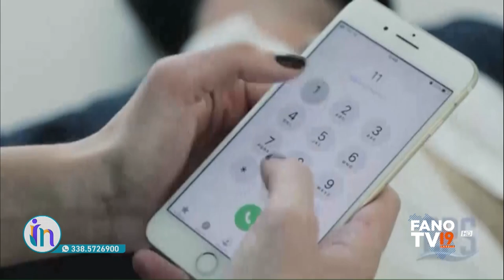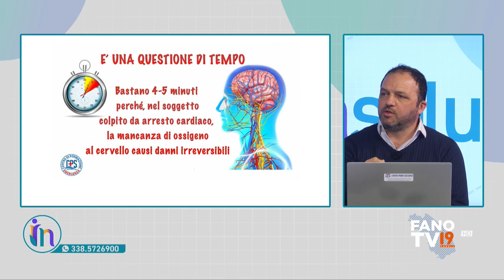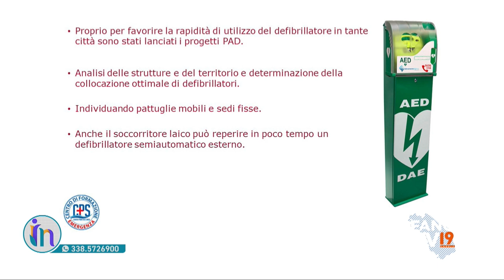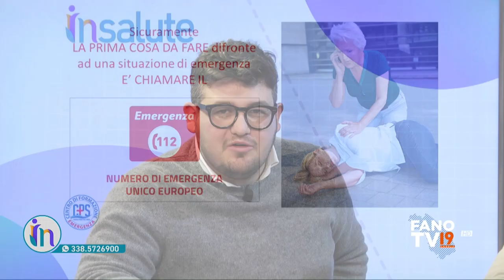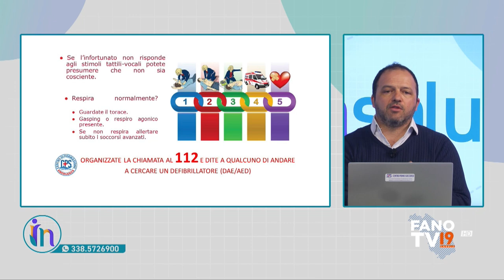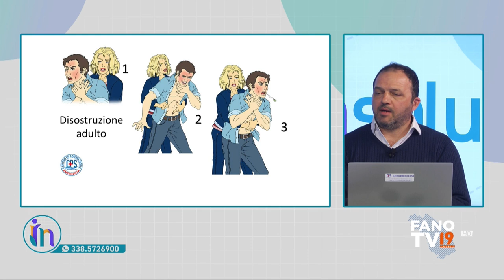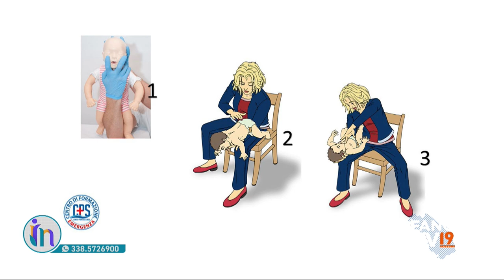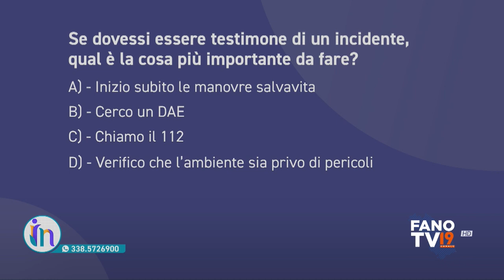Insalute (10 marzo 2023)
Nella terza puntata di "Insalute" si parlerà di defibrillatori e manovre salvavita. Ospiti in studio: Antonio Dottori, ex primario di pronto soccorso e Lorenzo Tricarico, formatore e docente di primo soccorso.